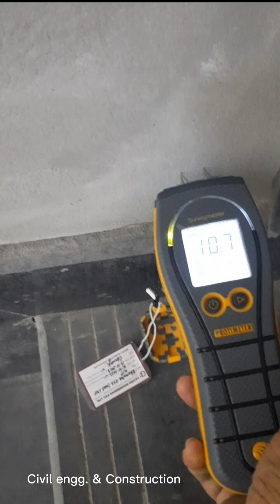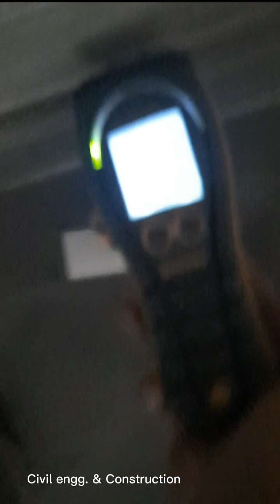প্লাস্টার করা দেয়াল শুকায় ছে কিনা কিভাবে বু্জবেন-Protimeter surveymaster-Moister meter